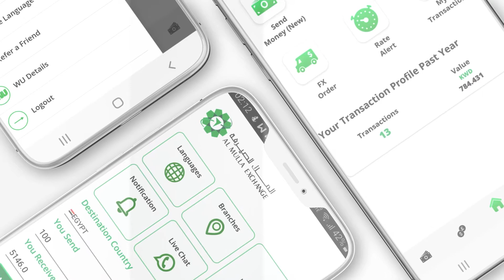Customer feedback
We thank Mr. Sahyan P Appukuttan for your inspiring words. Your words make our day.
Be part of Al Mulla Exchange family today.